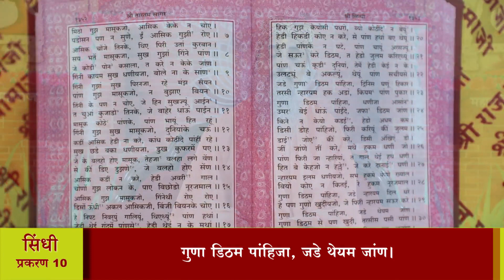श्री तारतमसागर (प्रशिक्षण) दैनिक 07-10-2023